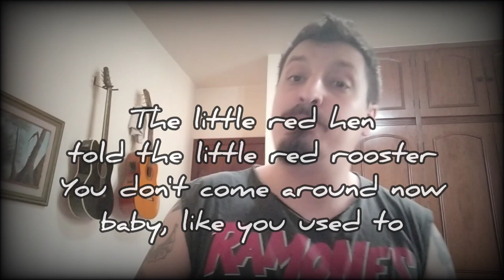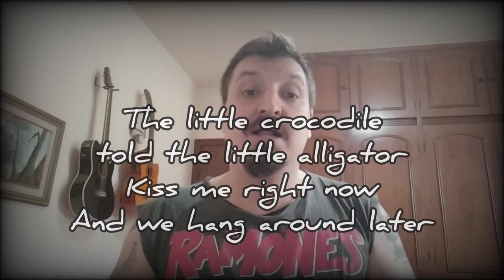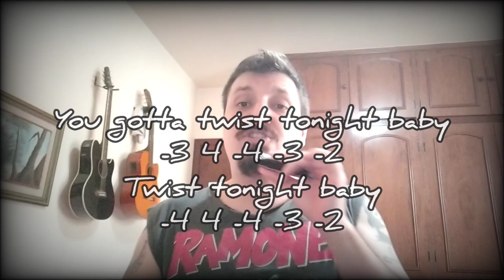Rooster Blues - Charlie McCoy (Full Harmonica Tab - Tablatura de Gaita completa)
Harmonica Tabs - Tablaturas de Gaita - Tablatures de Armonica

Rooster Blues - Charlie McCoy (Tablatura de Gaita completa!)

Rooster Blues - Charlie McCoy (Full Harmonica Tab!)
C Harmonica on second position.

Tab:
-2 -2 -3/-4
-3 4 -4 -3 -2
-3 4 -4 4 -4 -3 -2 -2

-2 -2 -3/-4
-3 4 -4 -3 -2
-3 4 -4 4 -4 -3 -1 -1

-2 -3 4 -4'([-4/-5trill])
-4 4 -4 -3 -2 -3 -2" -2"
-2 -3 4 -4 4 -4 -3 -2
-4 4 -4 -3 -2
-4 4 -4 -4'(-4) 4 -4 [-3/-4trill]
-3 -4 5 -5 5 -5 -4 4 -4/
-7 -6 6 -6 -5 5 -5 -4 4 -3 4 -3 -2
-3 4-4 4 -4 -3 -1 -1

-2 -2 -3/-4
-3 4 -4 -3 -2
-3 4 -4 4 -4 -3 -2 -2

-2 -2 -3/-4
-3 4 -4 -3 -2
[-4/-5trill]/-2 -2

-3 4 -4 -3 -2
-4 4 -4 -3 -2
-2 -2"